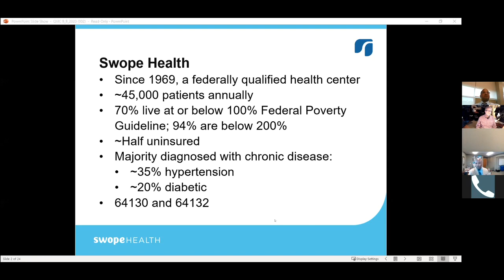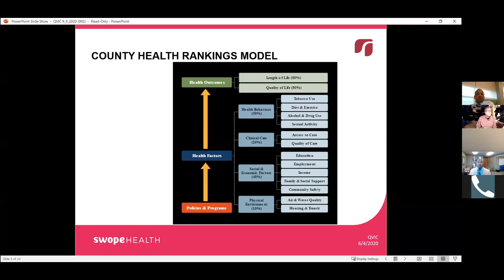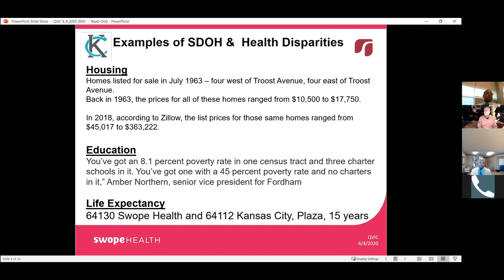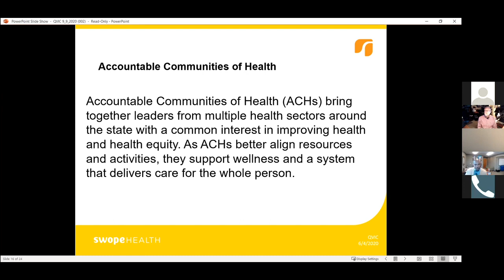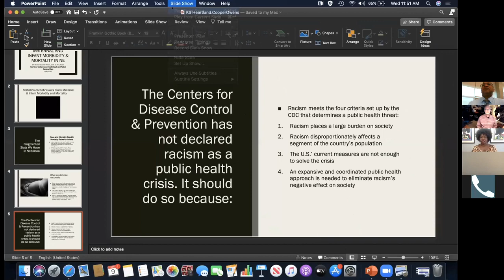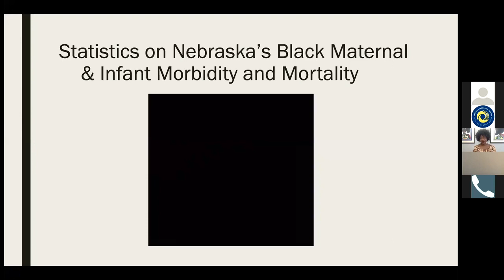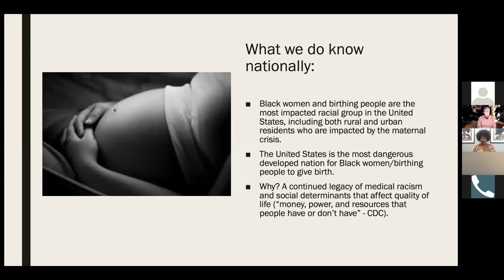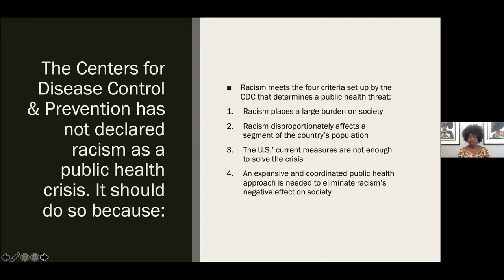Heartland Conference: Q&A – Session 3